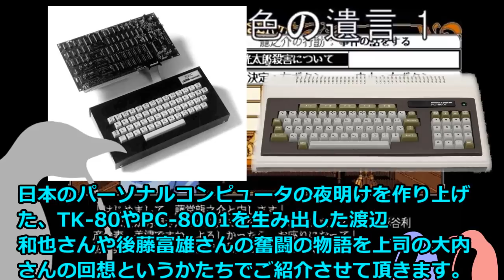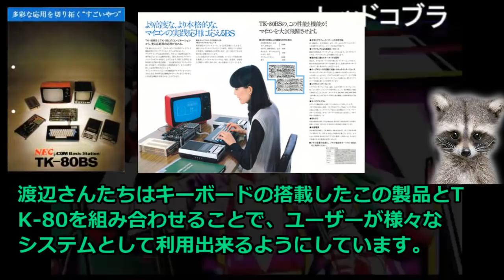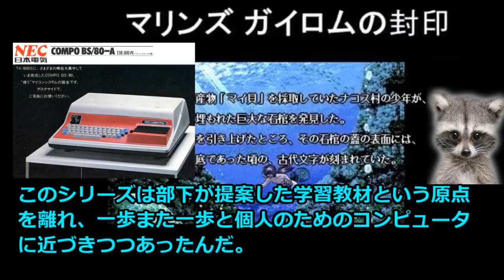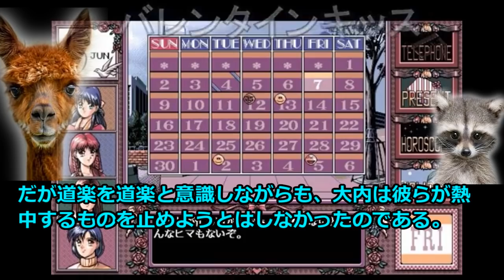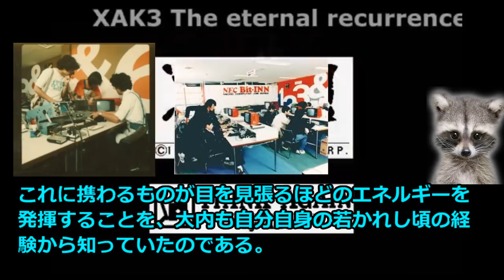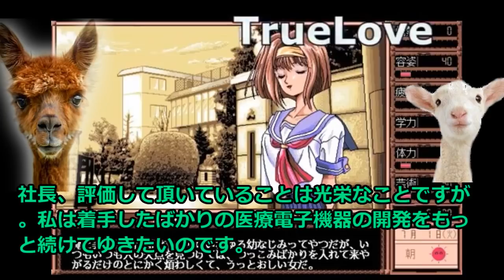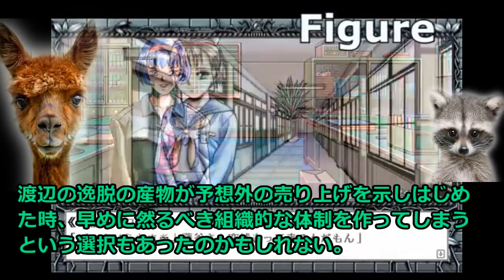【PC98物語#2】TK-80の誕生、日本のパーソナルコンピューターの夜明け、TK-80 TK-80BS コンポBS80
今回の動画は、NECという大組織な中で、社内ベンチャーを敢行し、

日本のパーソナルコンピュータの夜明けを作り上げた、TK-80やPC-8001を生み出した渡辺和也さんや後藤富雄さんの奮闘の物語を上司の大内さんの回想というかたちでご紹介させて頂きます。